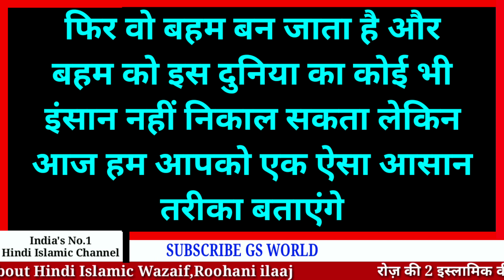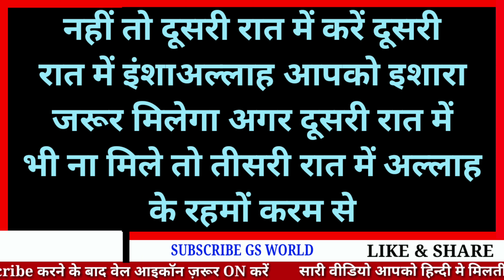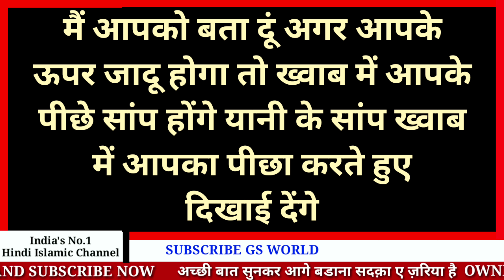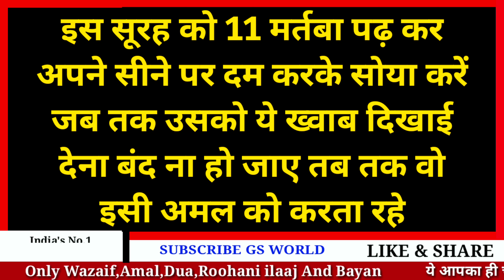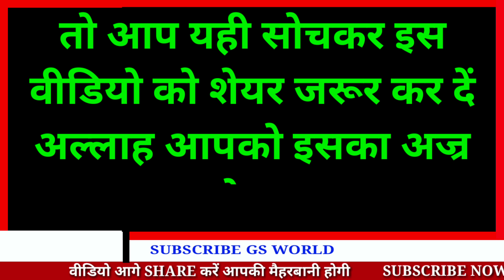जो आपका बुरा चाहने वाला होगा एक रात में पता लग जाएगा | Jadu / Bandish / Nazar Check Karne Ka Wazifa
GS World presents Jadu/Bandish/ Nazar Check Karne Ka Asan Tarika,
Jadu katne Ka Live Wazifa In Hindi,
Nazar Utarne Ka Sahi Tarika Hindi Mein,

Shukriya
Allah Hafiz

Salman Malik

Video Title
जो आपका बुरा चाहने वाला होगा एक रात में पता लग जाएगा | Jadu / Bandish / Nazar Check Karne Ka Live Wazifa | GS World